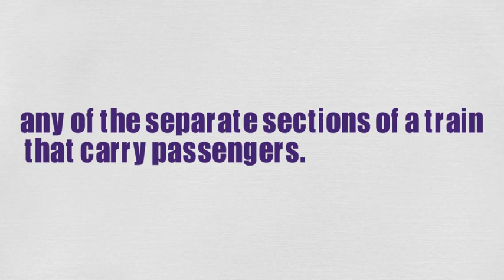What Does CARRIAGE Means || Meanings And Definitions With Example in ENGLISH CARRIAGE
word meanings
What Does CARRIAGE Means || Meanings And Definitions With Example in ENGLISH
What is the meaning of the word CARRIAGE in English. What does CARRIAGE means and what is the definition of the word CARRIAGE . Here are its means and meanings. How to Pronounce the word CARRIAGE in English like the Native British and English Speakers in British and American Accent. Here is also an Example of the Word CARRIAGE use and used in a Sentence. Although this video is made in English but words used are so simple that you can easily understand its meaning in Hindi , meaning in Bengali , Meaning in Spanish , meaning and definition in Telugu , Tamil .
 Queries solved
1. CARRIAGE Meaning in English
2. CARRIAGE Meaning in Hindi
3. CARRIAGE Meaning in Urdu
4. CARRIAGE use in a Sentence
5. CARRIAGE word Example
6. CARRIAGE pronunciation
7. CARRIAGE definition
8. CARRIAGE defination
9. CARRIAGE Ka Kia Matlab Hota Hai
10. CARRIAGE kay urdu main kia meaning hain